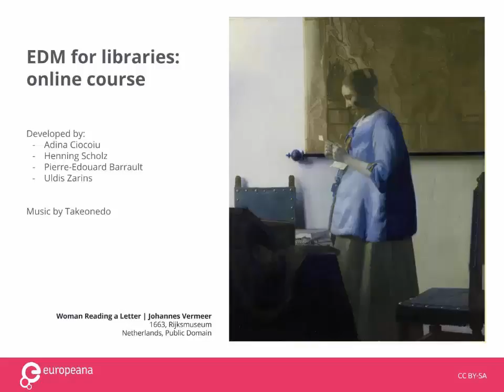From MARC21 to EDM - Interview with Petar Popovic